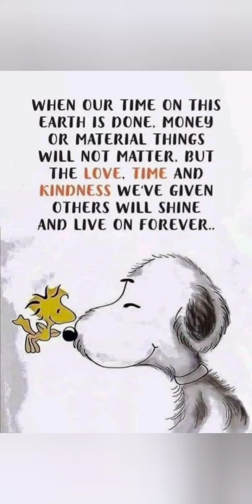sparklescope vlogs:apartment inspections and real life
this video is dedicated to my beautiful friend Marilyn Fornshil. 🙏 rip